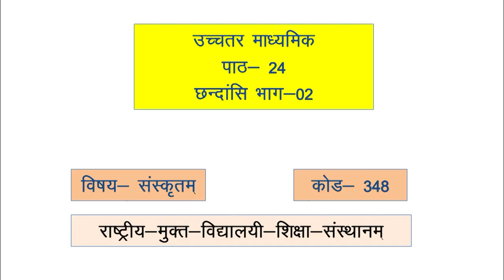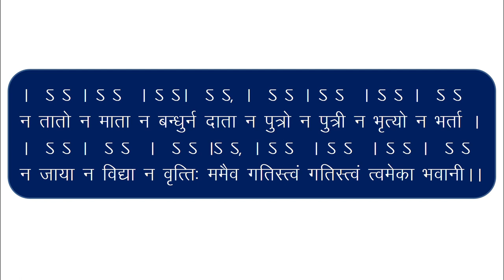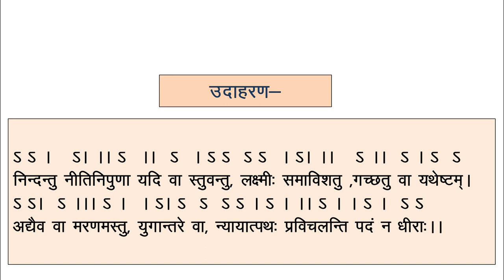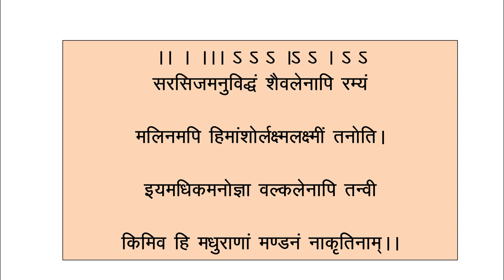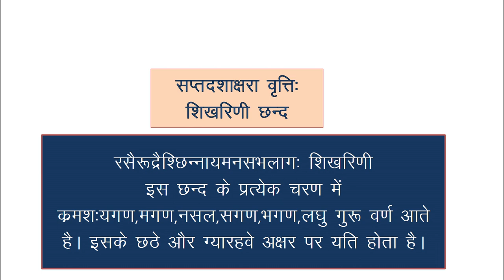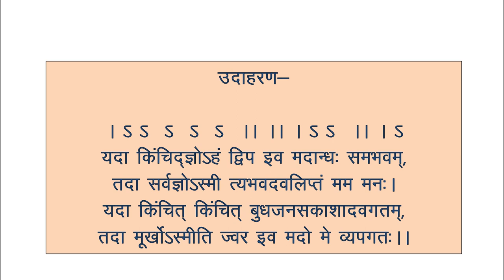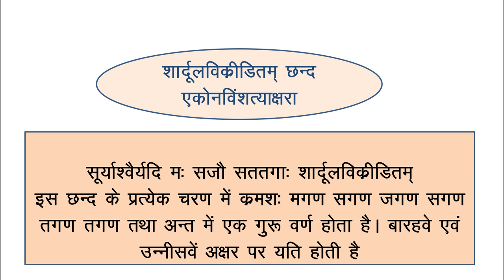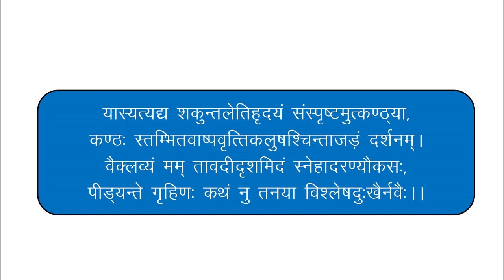348 Lession 24 Chandasi Part02